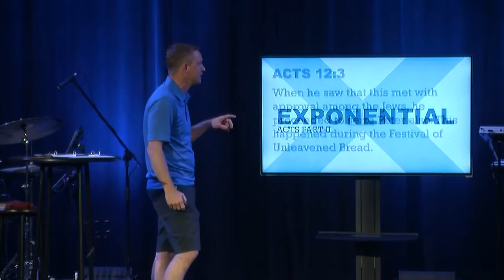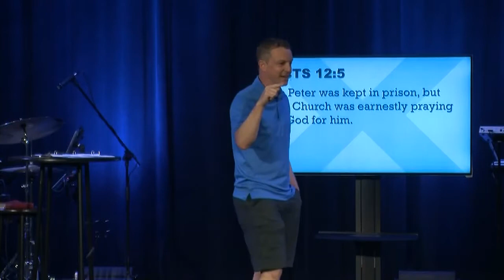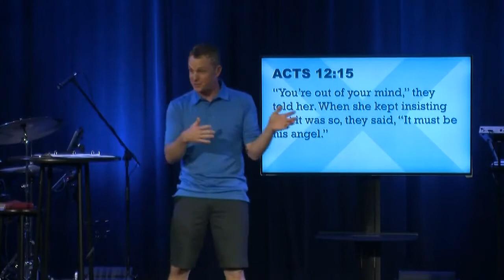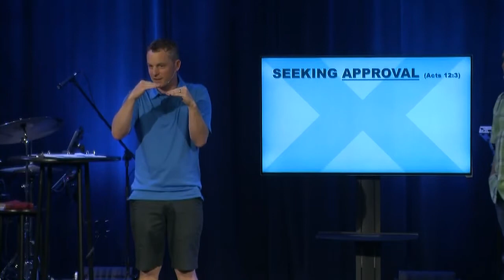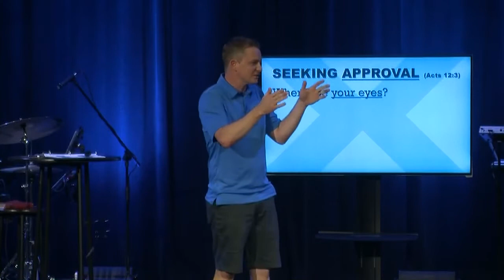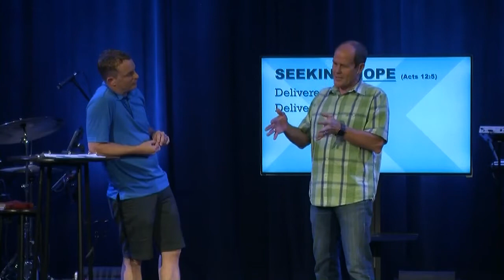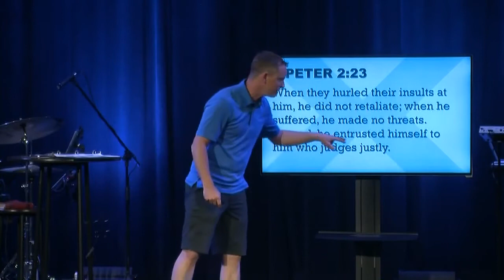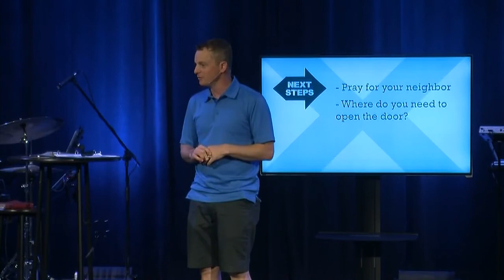The Great Escape